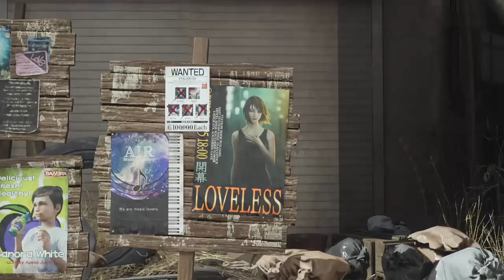Detonado Final Fantasy VII Rebirth - Part 80 - Caprichos do destino (Legendado)